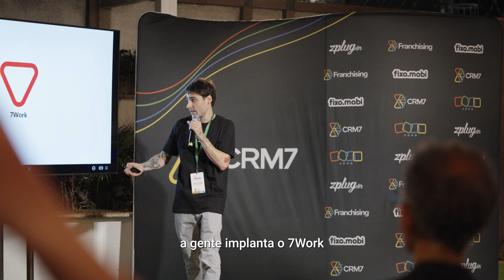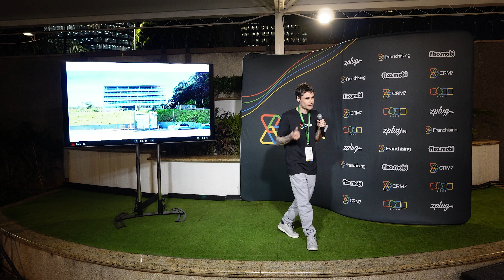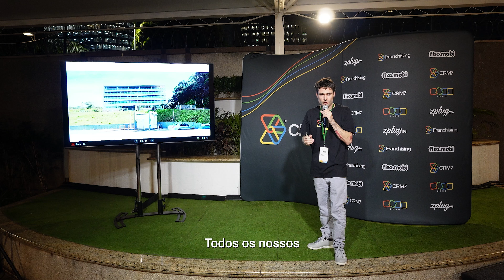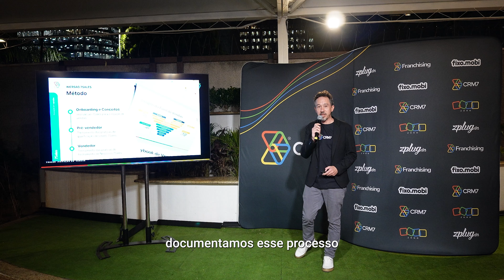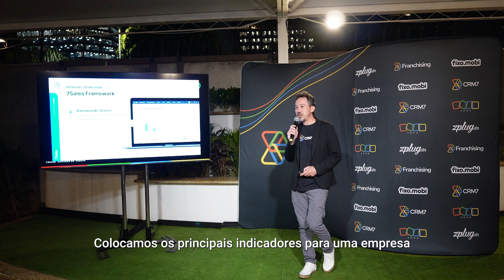Zoholics 2024: Momentos Inesquecíveis e Entrevistas Exclusivas do Evento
🎉 Reviva o Zoholics 2024: Momentos Inesquecíveis e Insights Exclusivos! 🎉

Prepare-se para uma imersão no Zoholics 2024! Neste vídeo, reunimos os momentos mais emocionantes e as entrevistas mais impactantes deste evento que foi um verdadeiro marco para todos os presentes. Se você esteve presente, compartilhe suas impressões nos comentários, e se não pôde comparecer, veja o que você perdeu e comece a se preparar para o próximo!